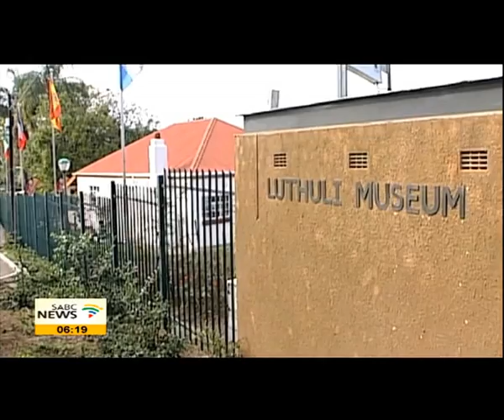KwaDukuza, a vibrant town in KZN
KwaDukuza Municipality has a diverse community due to its multi-racial composition and rich settlement history. It has a distinct eastern flavour linked to the earlier settlement of Indian families who were imported to work on the sugar cane farms of the big sugar barons such as Sir Liege Hullet. Home to the first African to win the Nobel Peace Prize, Chief Albert John Mvumbi Luthuli, the community of KwaDukuza has hosted South Africans from all walks of life in the celebration of the life and times of this Son of Groutville, KwaDukuza.